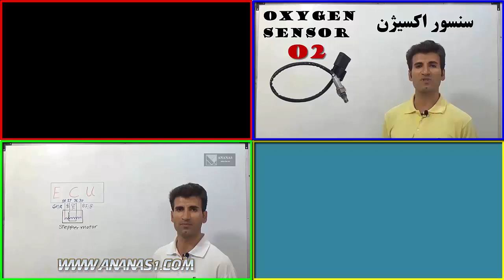تعمیر کمک جلو موتور ویو قسمت دوم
در این قسمت تمامی نکات مربوط به تعمیر کمک جلو موتور ویو را آموزش میدم بعلاوه نکات خیلی مهم دیگر و فوت و فن هایی که در هیچ کجا و هیچ کتابی بهشون اشاره نشده مثل نوع روغن مصرفی و روش تنگ کردن کاسه نمدهمینجور علایم خرابی کمک...پس تا انتها این ویدیو رو ببینید و حالشو ببرید.
و عزیزانی که علاقمند به یادگیری انژکتور موتورسیکلت هستند یک دوره آموزشی کامل انژکتور که 230 دقیقه و یازده قسمت هست تهیه شده...توی این دوره تمامی سنسورها و عملگرهای سیستم سوخت رسانی موتور آموزش داده شده به وسیله دستگاه دیاگ و مولتی متر به همراه سیم کشی ها و رنگ بندی سیمها..اگر می خواید انژکتور موتورسیکلت رو کامل یاد بگیرید حتما یک سر به وبسایت آناناس بزنید
ارادتمند شما خوبان
علیرضا طینت نیک